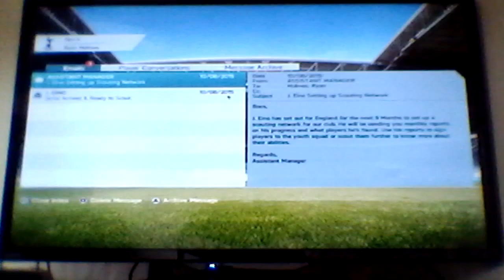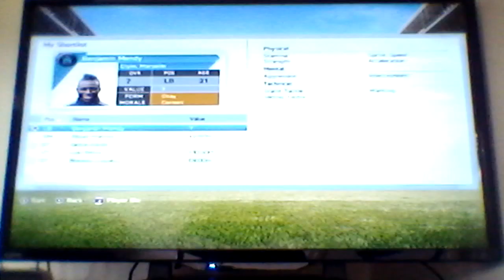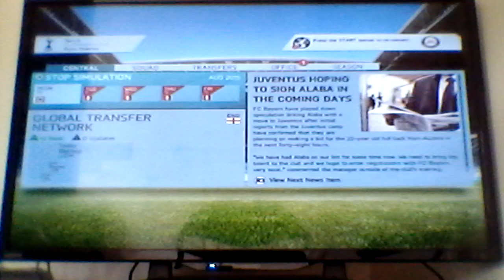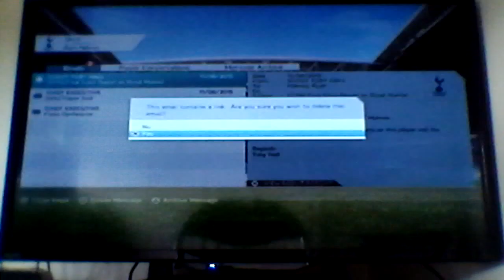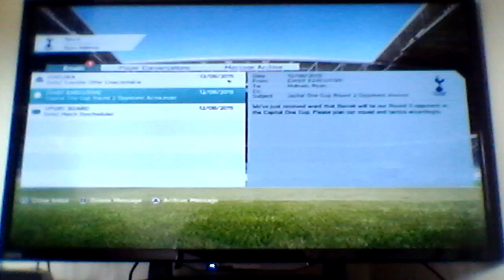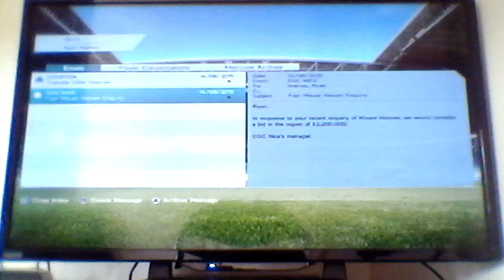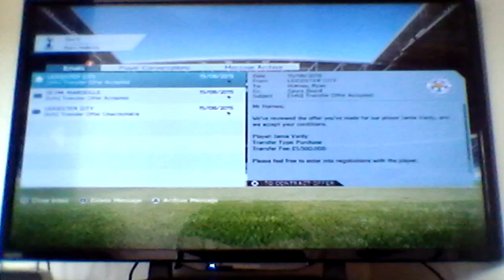Fifa 16 Spurs Career Mode Episode 2 - Start Of The Prem!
More transfer business to deal with as well as the start of the the Premier League season against Manchester United.